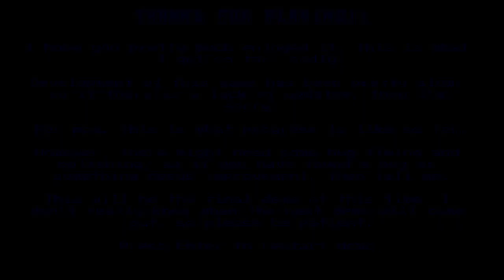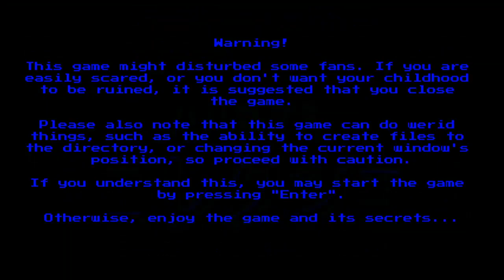Hedgehog's Bloody Collection Demo 2 - Boss Showcase - Full Gameplay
A second demo is finally here. But this is just a Boss Showcase, Sadly. Which I'm okay with it! Perhaps there will be more stuff in the Full version? Maybe. Also, I'm sorry about the framerate right now.
I'm trying my best to get New Gaming PC for next month. So, bear with me.

"There is a challenge awaiting us."